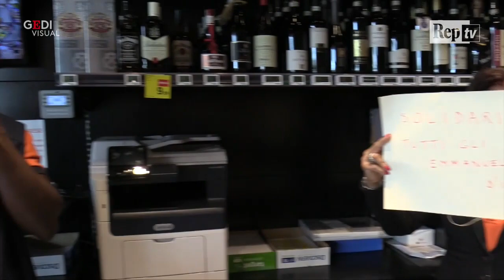Varese, razzismo al supermercato, il cassiere: "Non conta il colore della pelle, ma l'educazione"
"Vorrei solo dire che non conta il colore della pelle ma l'educazione e ognuno di noi merita di essere rispettato. A chi subisce un episodio simile dico di essere forte, queste persone sono poche ma esistono". Queste le parole di Emmanuel Asiedu, il cassiere ghanese di un supermercato Carrefour di Varese vittima di un episodio di razzismo mentre era sul posto di lavoro. "Sono felice per tutti i gesti di solidarietà che sto ricevendo - ha commentato il ragazzo ventottenne che ha poi ha aggiunto - Paese razzista? No, sono in Italia da 10 anni e non avevo mai subito episodi di questo tipo"

di Edoardo Bianchi